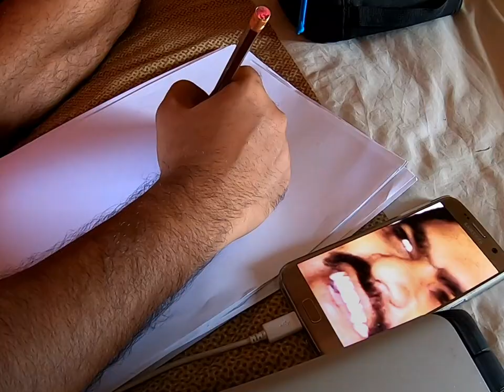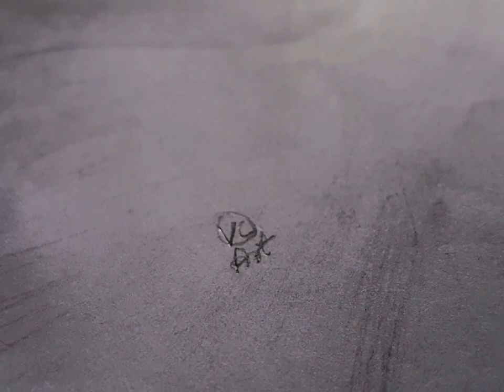"A GREAT LEADER FROM A SMALL VILLAGE " IN THE YEAR ||1989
Gudivada Gurunadha Rao(4 May 1955 – 22) was an Indian politician and social activists who belonged to Indian National Congress. He was the Member of parliament represented Anakapalli Lok Sabha constituency of Andhra Pradesh from 1998 to 1999 and Andhra Pradesh Legislative Assembly member from 1989 to 1994.

CAMERA : gopro
ART         : pencil  art
song
editing    : gopro app
ART  BY: vinodchikkala

my childhood dream to create best portrait of shri gudivada gurunadha rao garu with my art